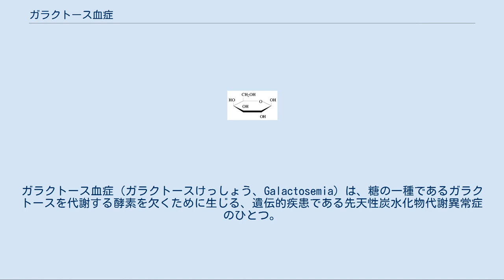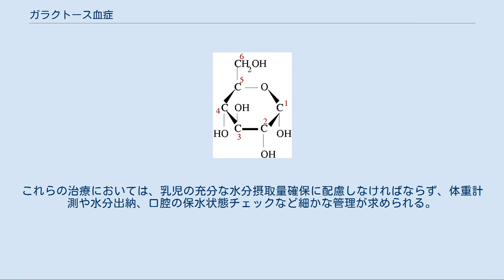ガラクトース血症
ガラクトース血症（ガラクトースけっしょう、Galactosemia）は、糖の一種であるガラクトースを代謝する酵素を欠くために生じる、遺伝的疾患である先天性炭水化物代謝異常症のひとつ。
この病気は1917年にGoppertによって発見された。
発症頻度は、タイプ1の場合おおよそ47,000人に1人と推定されている。
これは国によって異なり、日本では低く、イタリアでは高いことが知られている。
また、門脈の欠損や短絡によってガラクトース血症が生じることもある。
 乳製品など食物に由来するラクトースは、体内でグルコースとガラクトースに分解され、さらにガラクトースは3種類の酵素の働きによりグルコースに変換される。
この過程を経て分解された糖は小腸で吸収される。
 ガラクトースの代謝経路（ルロワール経路）に関与する酵素別に、ガラクトース血症は3つのタイプに分類される。
 上記3タイプの酵素は、代謝経路中でガラクトースに作用する位置がそれぞれ異なる。
GALK1とGALTは比較的似通っているが、様々なケースが想定されるために一概には言及できない。
 ガラクトース血症患者は、常染色体劣性遺伝によって、ガラクトースを代謝するために必要な酵素が非常に少ないか、もしくは全く欠いてしまっている。
これにより血中のガラクトース量が危険な水準まで高まることで様々な症状が発生する。
しばしば、ガラクトース血症は乳糖不耐症と混同される場合があるが、症状はより深刻である。
酵素ラクターゼの欠損による乳糖不耐性は、乳製品の摂取により引き起こされる腹痛などがあるが、どれも発症は長期的ではない。
それに対しガラクトース血症が引き起こす疾患は身体にダメージを与えるもので、細胞破損による肝硬変、毛細血管損傷による腎不全、水晶体に浸透圧損傷を起こし発生する白内障、敗血症、髄膜炎などを引き起こし、言語障害、失調、測定障害、骨粗鬆症、早発閉経などの合併症を伴う場合がある。
適切な治療が施されない場合、ガラクトース血症を発症した幼児の死亡率は75%に至る。
 アメリカでは、幼児を対象に定期的なガラクトース血症の診断が行なわれている。
日本では新生児のマス・スクリーニングが行われ、ガラクトース血症を含む4種類の代謝異常、2種類の内分泌異常が検査される。
 検査方法の一例として、北海道立衛生研究所では、血液を微光蛍光定量法・ボイトラー法・高速液体クロマトグラフ法（HPLC法）、京都府の定めではボイトラー法・ベイゲン法またはガラクトース脱水素酵素・マイクロプレート法で診断を行っている。
 タイプ1の唯一ともいえる治療法は、ラクトースとガラクトースを摂取しないことである。
しかし、いかに早期に対処を施しても、発声障害、学習障害、震えなどの神経系損傷、女子の場合は卵巣の障害などといった長期にわたる合併症を発症してしまう場合がある。
これら合併症の治療は、原因がガラクトース血症ではない場合と同様の手法が用いられる。
新生児がタイプ1と診断された場合、母乳や牛乳を避け、豆乳や調合ミルクなどの摂取に切替えなければならない。
このタイプ1には軽症型であるDurate異型があるが、これは合併症を伴わず、ラクトース・ガラクトース除去食を必要とはしない。
タイプ2の症状は主に白内障であり、治療法はタイプ1に順ずる。
これらの治療においては、乳児の充分な水分摂取量確保に配慮しなければならず、体重計測や水分出納、口腔の保水状態チェックなど細かな管理が求められる。
 タイプ3のうち良性型は赤血球内部に限定され、顕著な症状を発生しないため特に治療を必要としないとされているが、授乳期の小児にはやはりラクトース制限を行いつつ経過を確認する。
類似型は古典的ガラクトース血症に近い症例が見られるため、治療法もタイプ1に順ずる。